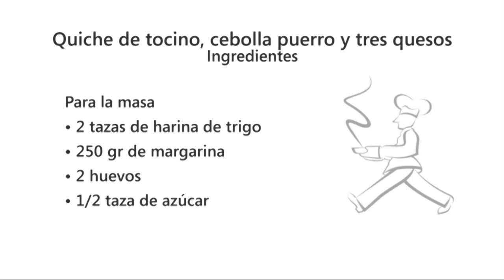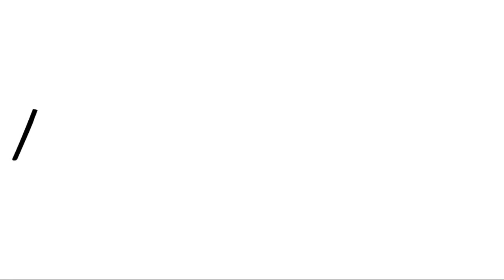Receta. Quiche de tocino, cebolla puerro y 3 quesos